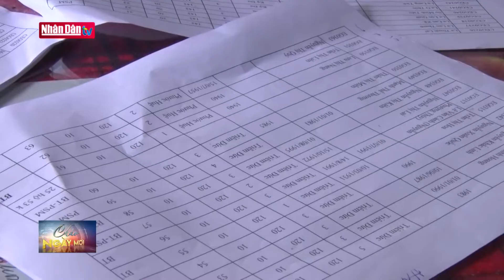Chấn chỉnh việc hỗ trợ dịch Covid 19 tại Phú Yên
Chấn chỉnh việc hỗ trợ dịch Covid 19 tại Phú Yên | Truyền Hình Nhân Dân
1. Dự Báo Thời Tiết Hôm Nay